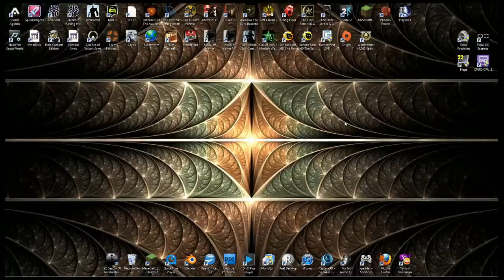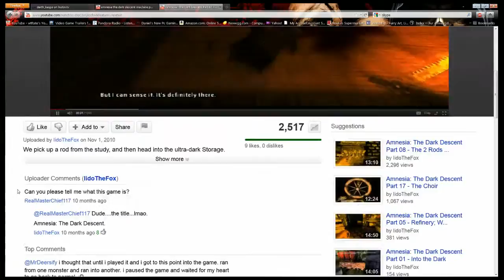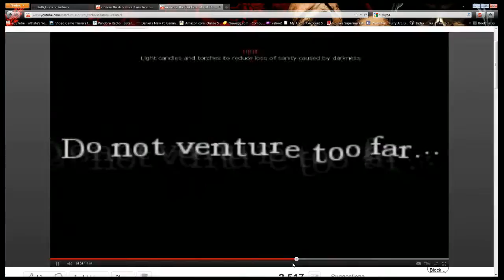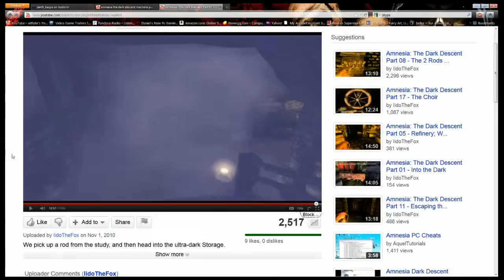Amnesia The Dark Descent Scarethrough. Part 2 - 6 / 9